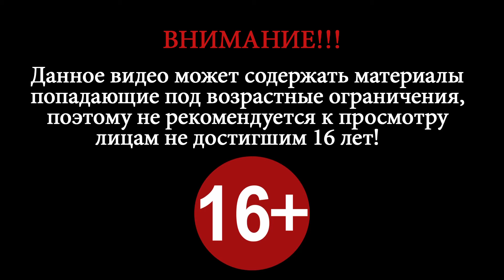Метро-2: Смерть Вождя (The Stalin Subway: Red Veil) ► Часть 8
Глеб пришел в себя, так что самое время выбираться отсюда. В кабине начальника станции я пролистала расписание проходящих поездов. Скоро должен пройти проходящий товарный поезд. Ах, черт, похоже нас выследили. Я слышу, как лают сторожевые псы и кто-то громко отдает приказы. Голос женский, значит это опять Михалева. Черт побери! Этот поезд - наш последний шанс. Либо мы уедем, либо нас найдут и тогда пиши пропало...